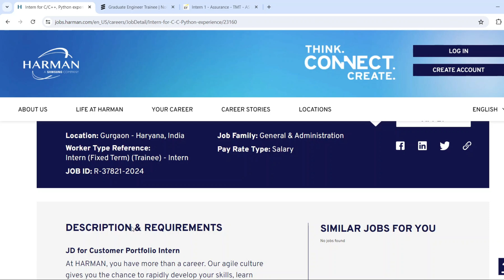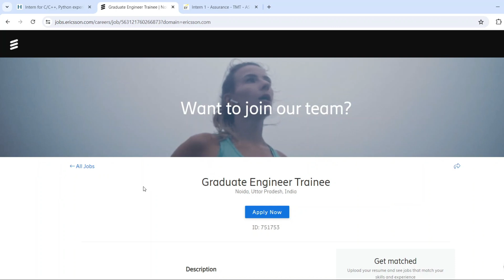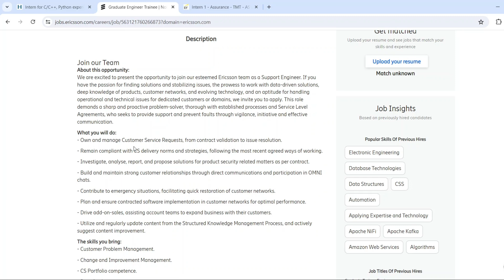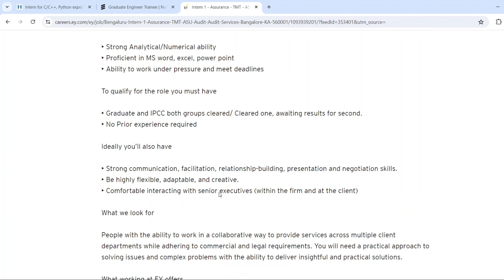Internship opportunity | Entry Level Software Engineer hiring - harman | siemens | amazon | adobe